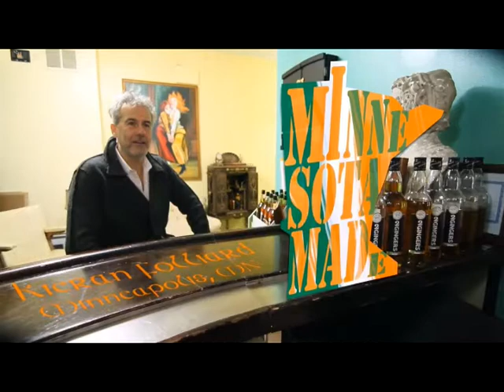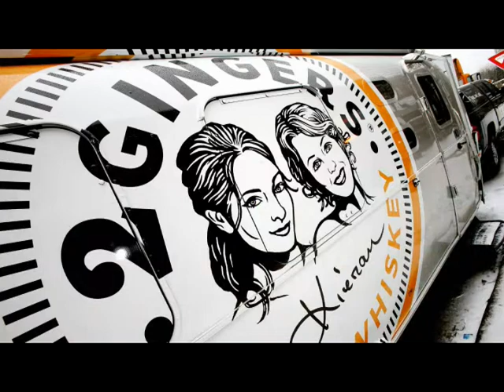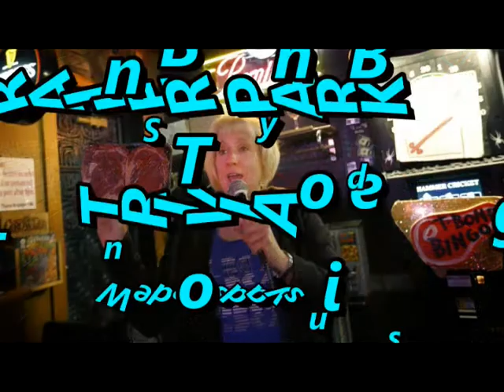TERRY KATZMAN Part Two - Wall of Power TV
Terry Katzman was a recording engineer who started working with the Minneapolis ground-breaking punk band "Husker Du" in 1978.  Forty years later, he contributed recordings from his private collection to help launch "Savage Young Du" a 70-track collection of the band on their rise to Warner Brothers.  Paul Metsa and Terry talk more about Husker Du and the whole Minneapolis music scene as our show continues.  Produced by ANDVD Media for MCN6.  28:30